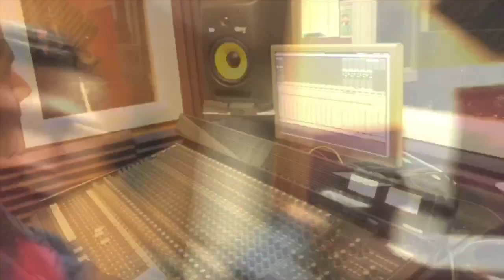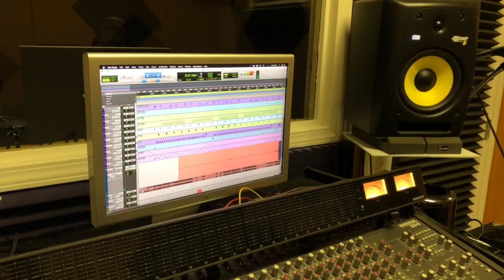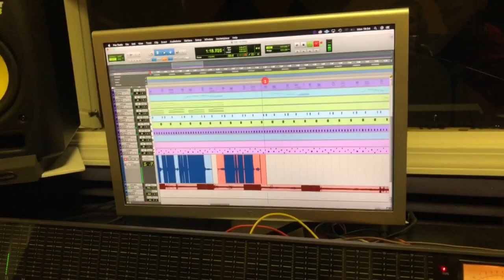MUSICA ASÍ SE GRABA LA VOZ DE UNA CANCIÓN | STUDIO LOPEZ PRODUCTION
Grabando voz
Música
Asi se graba la voz de una canción en un studio de musica